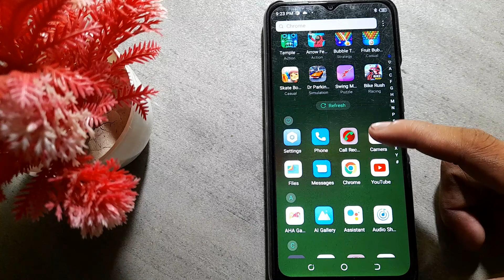how to turn off call recorder in Tecno Camon i4 mobile in Hindi setting